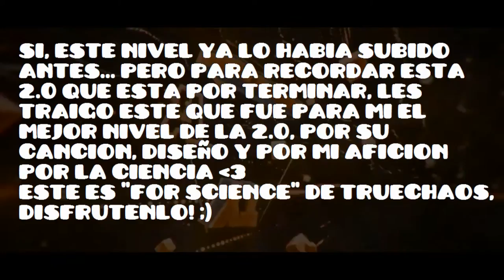Simplemente el mejor... Geometry Dash [2.0] For Science by TrueChaos [REUPLOAD!]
Su musica, su diseño y mi aficion por la ciencia hacen que para mi, este sea el mejor nivel de la 2.0 :')